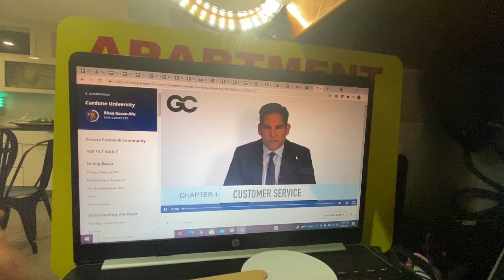Day 158. Learning Cardone U from Grant Cardone w/ George & Jaden about Customer Service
1. Customer service is the process of ensuring a customer satisfaction with a product or service.
2.  Everyone has a responsibility to service a customer and deliver service beyond what they pay for.